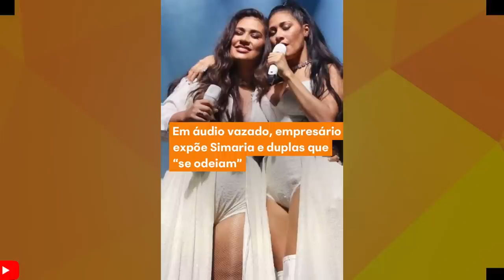VIXI DEU RUIM: VAZA AUDIO DE EMPRESARIO DETONANDO SIMONE E SIMARIA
VAZA AUDIO DE EMPRESARIO REVOLTADO COM SIMONE E SIMARIA E CASO TOMA REPERCUÇÃO.